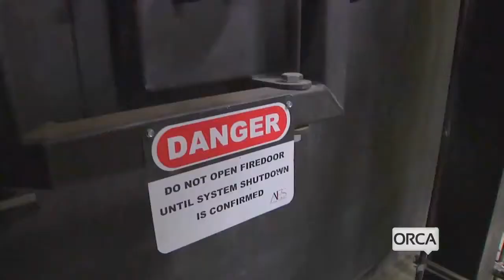District Heat Montpelier - An Energy Efficient Downtown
A guided tour of Montpelier Vermont's downtown district heat plant.